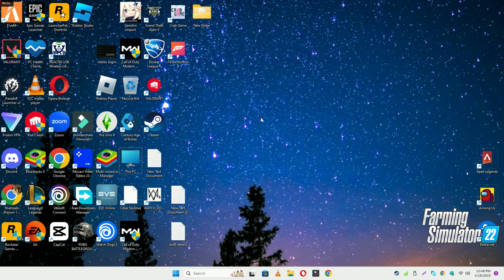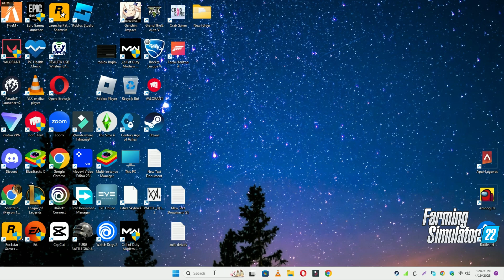How to Fix Farming Simulator 22 Low FPS / Lagging issue 2023 {100% Working}